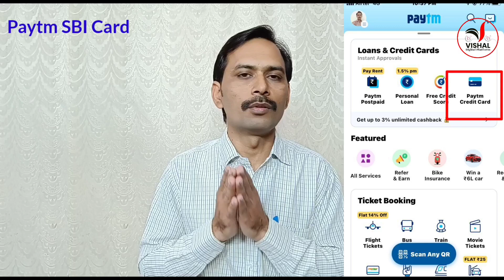Paytm SBI Credit Card | paytm sbi credit card benefits | Full Details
In today's video we have told information about Paytm SBI Credit Card. Information about this Paytm credit card benefits and features has been given. Information about how to get cashback of SBI Paytm Credit Card has also been told. In this video we have given complete information about Paytm SBI Credit Card Fees and Charges. The process of applying for Paytm Credit Card is also explained in this video. In this video, we have also told complete information about Paytm First Membership.
aaj ke is video me hamne sbi paytm credit card ke fayde bataye hai is credit card features fees and charges ke bare me complete details se bataya hai, is credit card ke cashback or paytm first membership ke bare me bhi bataya hai, is video me hamne paytm sbi credit card ka review kiya hai.

नमस्कार दोस्तों आज के इस विडियो में हमने पेटिएम एसबीआई क्रेडिट कार्ड के बारे में जानकारी बताया है। इस पेटीएम क्रेडिट कार्ड फायदे ओर फीचर्स की जानकारी दिया है। एसबीआई पेटीएम क्रेडिट कार्ड के कैशबैक कैसे मिलेगा इसकी भी जानकारी बताया है। इस विडियो में हमने पेटीएम एसबीआई क्रेडिट कार्ड की फीस ओर चार्जेस के बारे में कम्पलीट जानकारी बताया है। पेटीएम क्रेडिट कार्ड को अप्लाई करने का प्रोसेस भी इस विडियो में बताया हैं। इसके इस विडियो में हमने पेटीएम फस्ट मेम्बरसिप के बारे में भी कम्पलीट जानकारी बताया है।